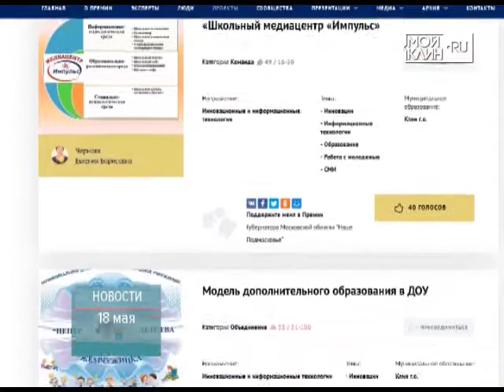ТНТ-Поиск: Встреча общественной палаты в МЦ "Стекольном"